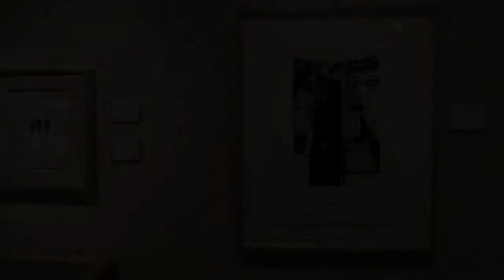WAYNE THIEBAUD : SELECTED GRAPHICS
Film by Eric Minh Swenson. Music by Sam Webster